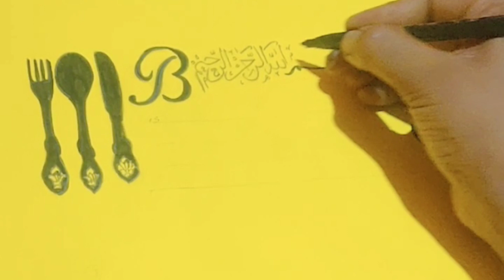How to make a Bismillah hir Rahman nir Rahim calligraphy Art.